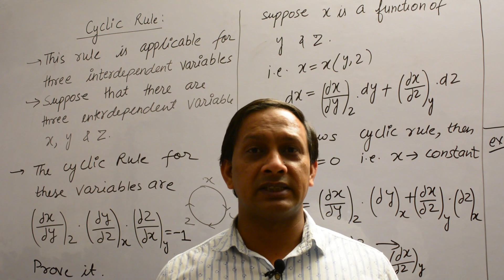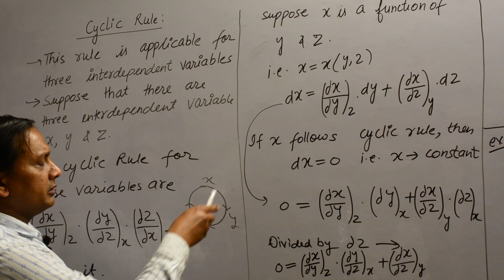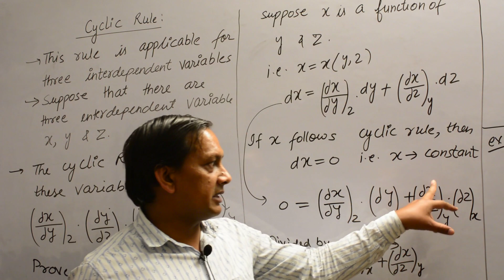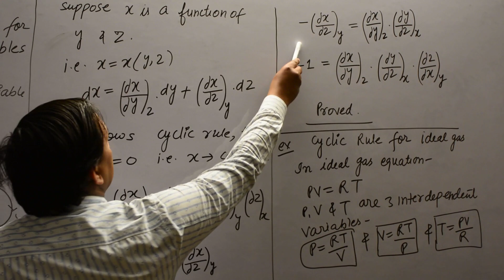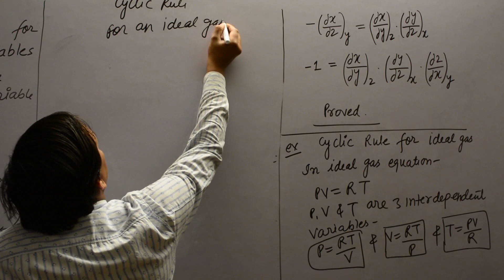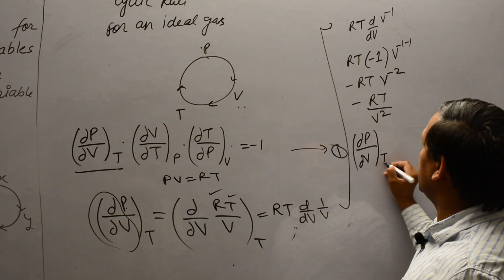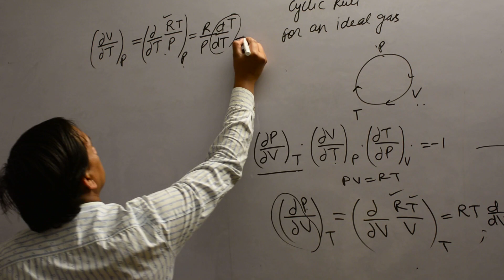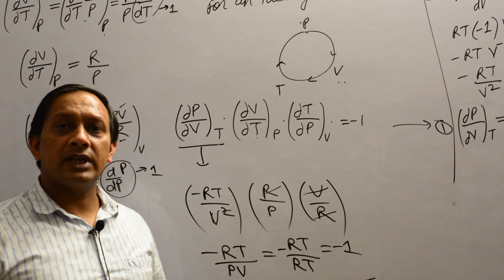Thermodynamics-6 -Cyclic rule for CSIR NET/GATE/JAM in Chemistry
Cyclic rule is also known as triple product rule. It is a formula which relates partial derivatives of three interdependent variables. For example, temperature, pressure and volume are three interdependent Variables for an ideal gas. One variables out of these three variables is a  function of remaining two variables.

✪► Genesis Tutorials: Build your Career_in_Chemistry / Chemical_Science : Genesis Tutorials is top rated coaching institute located in Dehradun, India. With a strong vision and a single minded focus to assist students in achieving their ambitions, we are fully committed to give you the best coaching and guidance in all branches of Chemistry to help you successfully qualify for CSIR_UGC_NET_JRF, GATE, IIT_JAM and other prestigious exams conducted by renowned institutes and universities like JNU, DU, IISc, BHU, BARC, IITs, ISM, NTPC and ONGC among others.

✸✸ You Should Watch Other Topic Videos Also ✸✸